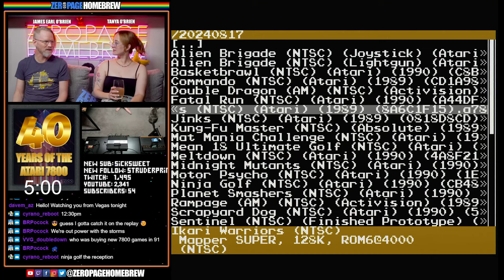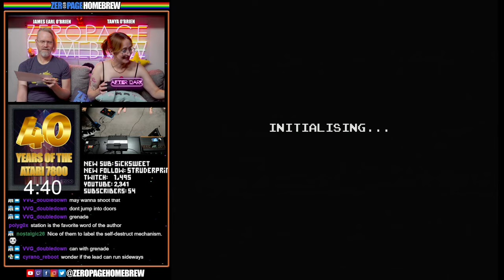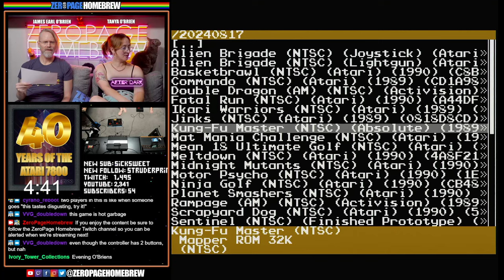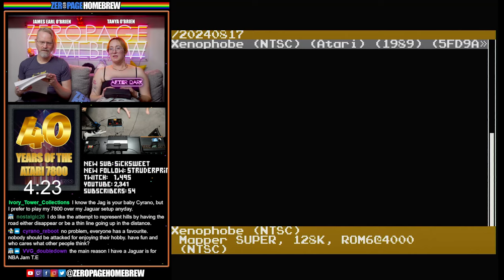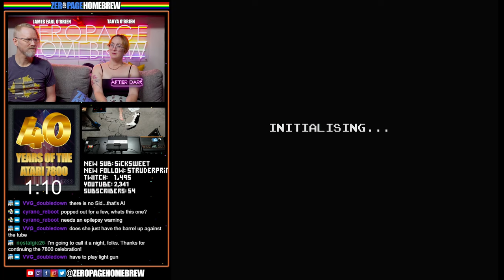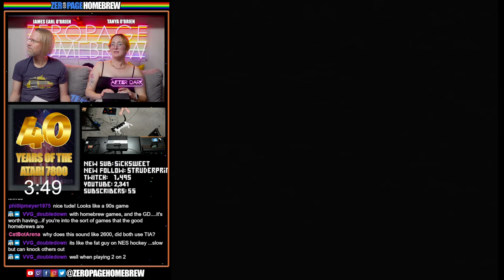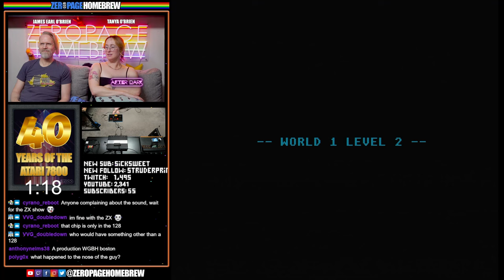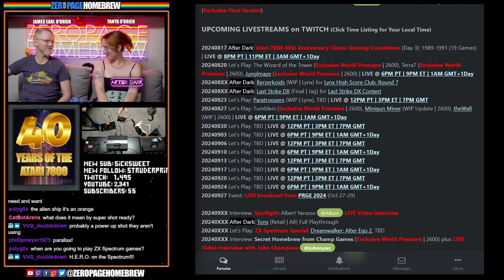After Dark: Atari 7800 40th Anniversary Classic Gaming Countdown (Day 3): 1989-1991 (19 Games)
00:00 Intro/News
09:30 Jinks
15:51 Rampage
21:04 Xenophobe
26:11 Commando
31:20 Double Dragon
36:15 Kung-Fu Master
41:11 Mean 18 Ultimate Golf
47:57 Ninja Golf
54:59 Motor Psycho
1:00:19 Planet Smashers
1:10:36 Meltdown
1:16:49 Alien Brigade
1:27:18 Basketbrawl
1:32:22 Fatal Run
1:38:05 Ikari Warriors
1:43:32 Mat Mania Challenge
1:49:03 Midnight Mutants
1:54:30 Scrapyard Dog
2:02:49 Sentinel

60FPS through RetroTINK 5X-Pro: Atari 2600 (RGB), 5200 (SVID), 7800 (RGB/SVID), 800XL (RGB), Jaguar (RGB), Lynx (VGA)